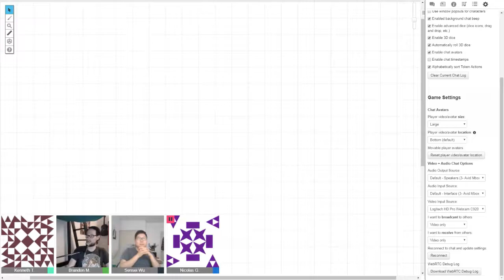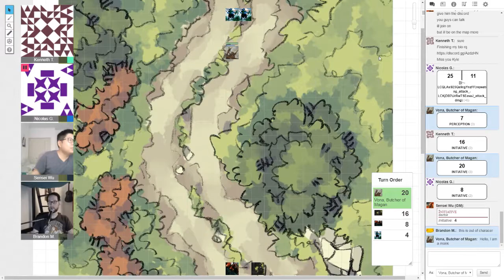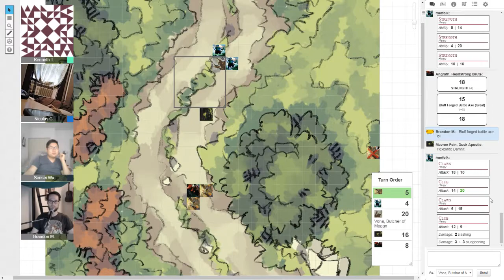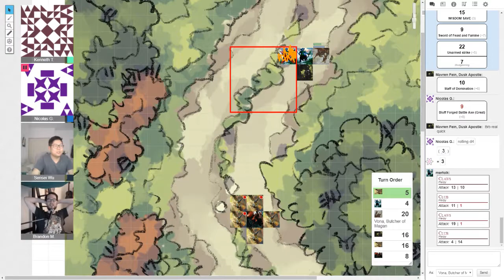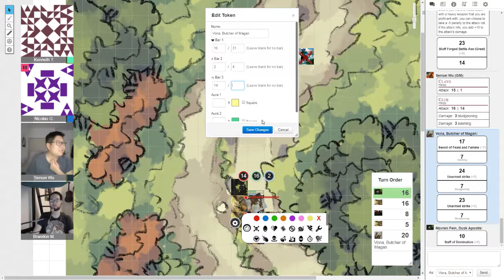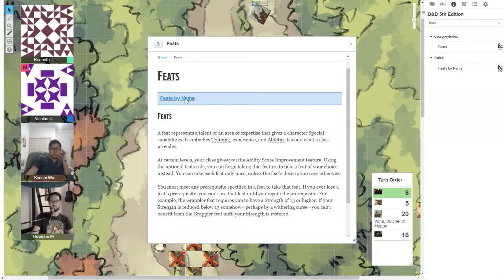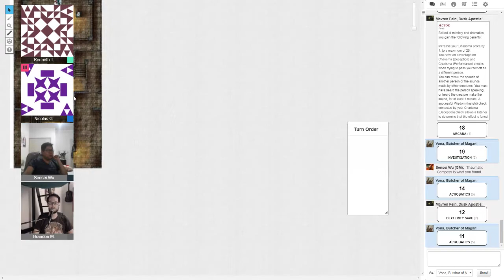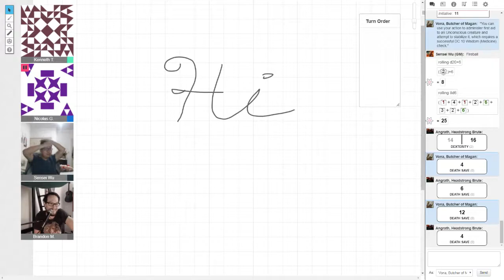Welcome to the Jungle - D&D with Sensei Wu - Episode 0: Foreshadowing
watch live on twitch if you wanna i'm not a cop you don't have to or anything